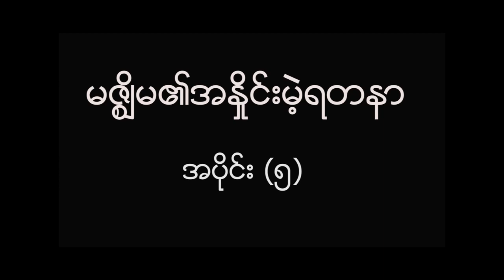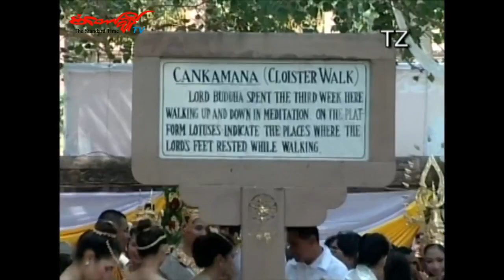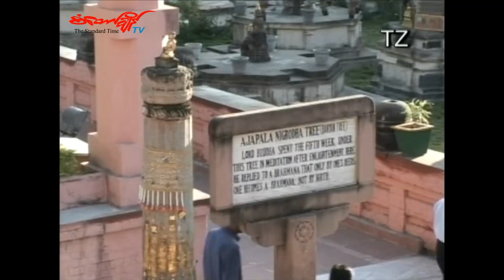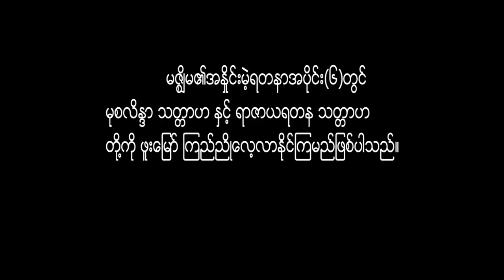မဇၥၽိမရဲ႕ အႏိႈင္းမဲ့ရတနာ ( အပိုင္း - ၅ )